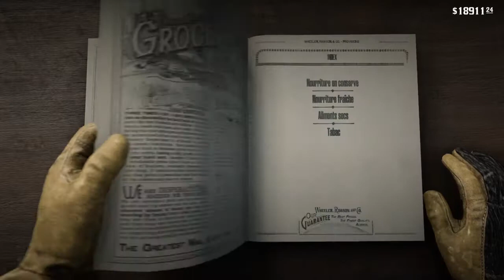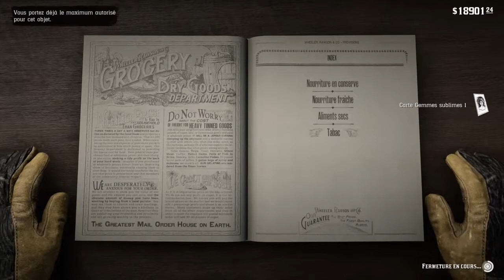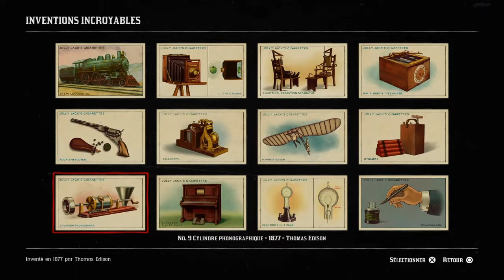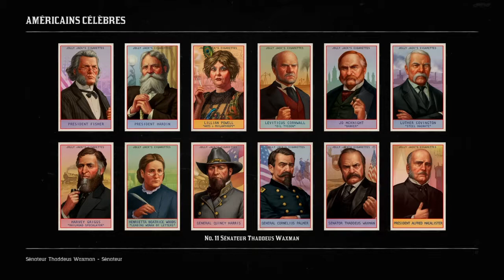AVOIR TOUTES LES CARTES DE PAQUETS DE CIGARETTES EN 25 MINUTES - Red Dead Redemption 2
Wesh l'équipe c'est Seiji (ouais entre temps j'ai changé de blase) comme tu le sait déjà, je fais des vidéos et des lives sur PS4.

PSN: Seiji93_